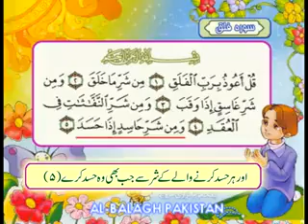Learn Quran - Surah Al Falaq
Recitation